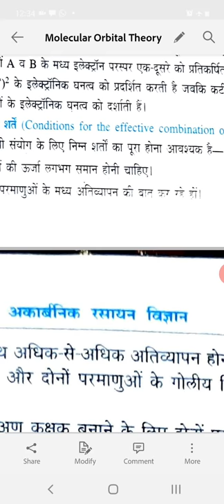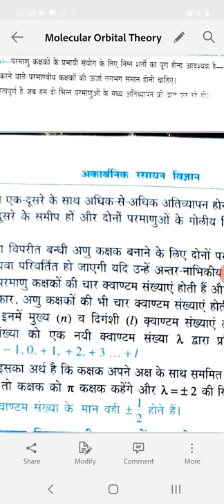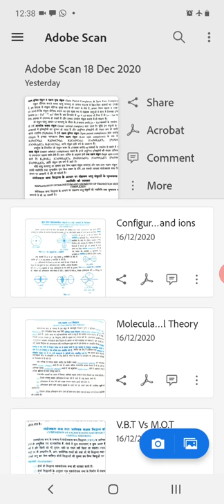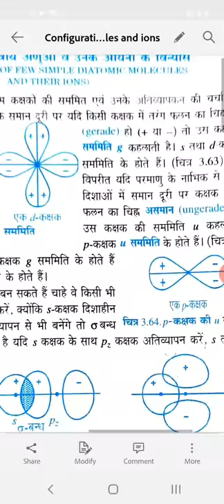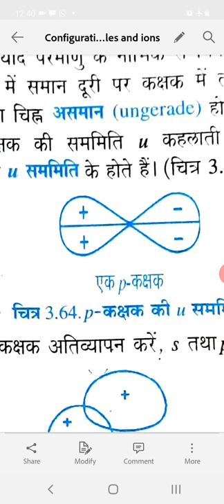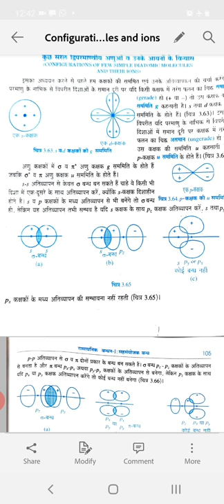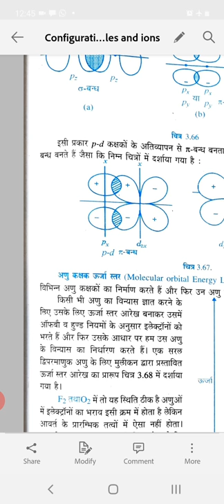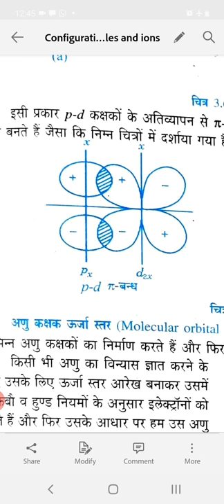Dr Geeta Garg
B.Sc.Pt I